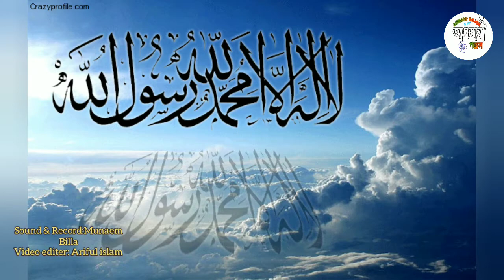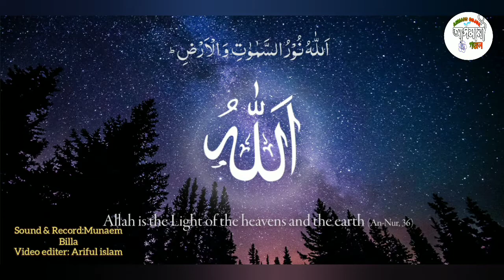New_Video_।New_Bangla_Gojol। সকাল টা শুরু হোক প্রভুর নামে।Ariful islam। Asmani gojol tv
আসসালামু আলাইকুম প্রিয় বিওয়ারস্। উন্নত এবং সুন্দর ভিডিও মেকিং এর জন্য স্পন্সর এবং দুনেশন একটা ফ্যাক্ট। আমাদের আয়ুজন গুলো তৈরিতে এর শন্নতা বিষণ। আল্লাহর রহমত নিজেদের প্রসাষ্য এবং আপনাদের অব্যাহত ভালোবাসায় আমাদের এগিয়ে সলা । আশা করি আপনার শুজুক থাকলে ভিডিও তৈরিতে স্পন্সর অথবা দুনাট করে এ পথ সোলা কে বেগবান করবেন ইনশাআল্লাহ।

প্রিয় দর্শক!

Song title:Shokal ta shuru hok probur name
Artist: Munaem Billa
Tune: Shofiqul Islam
Sound design: Kamrul islam

Hope you will Enjoy our Exclusive Hamd,Naat,
Islamic Nasheed, Bangla Islamic Gojol, Islamic Gojol,more Islamic song And video on our you tube channel.

management:
Ariful islam

theanks to:
Ariful islam

Grateful to:
Ariful islam
Shofiqul Islam
kamrul islam
Nijam uddin
julfiqur hussain
mumtaj ali
Abu hanifa hu